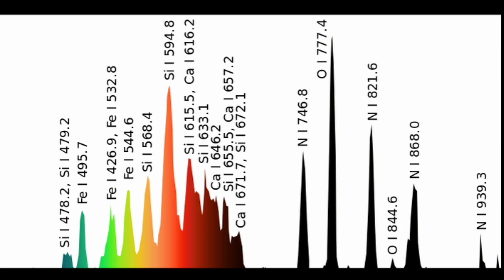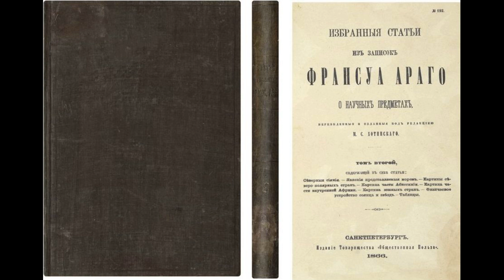Что такое ШАРОВАЯ МОЛНИЯ?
Шаровая молния — это природное явление, выглядящее как светящееся и плавающее в воздухе образование. Единой физической теории возникновения и протекания этого явления к настоящему времени не представлено; также существуют научные теории, которые сводят феномен к галлюцинациям.